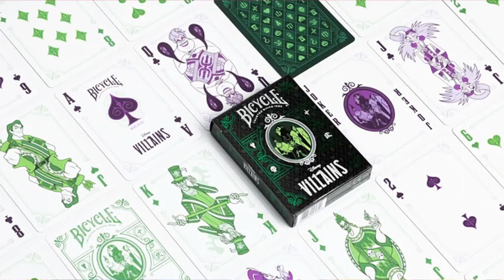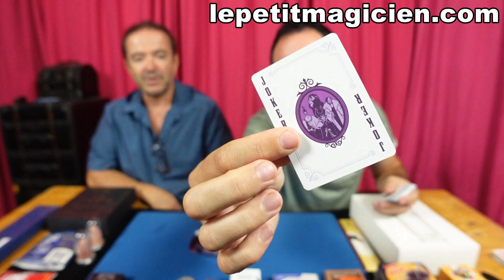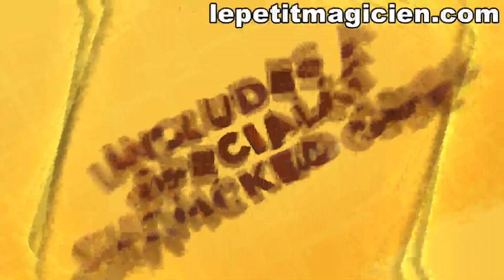unboxing N°65 - lepetitmagicien.com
00:00 - Unbnoxing N°65 :

00:45 - Bicycle Disney Villains Green :

02:00 - Bicycle Disney Villains Purple :

03:16 - The Cowhide Coin Wallet Black - Bacon Magic :

06:00 - One More Box Rouge - Gustav Raley :

06:00 - One More Box Blue - Gustav Raley :

15:00 - Boite De Protection Bicycle Poker :

16:00 - Faux Pouce Soft Adulte - Alan Wong :

16:00 - Faux Pouce Hard Adulte - Alan Wong :

18:05 - PEN WRITER Black :

23:16 - Tyvek Vertical Himber 2 Envelopes Brown  - Alan Wong :

23:16 -Tyvek Vertical Himber 12 Envelopes Brown  - Alan Wong :

27:40 - N°25 Cyber Pièce - Boite de Rénélis :

34:08 - Shapet - Gustavo Raley :

42:47 - Pure Psychometry :

54:10 - Multisensory Bags - Luca Volpe - Alan Wong :

56:27 - Fireball Wand - The Peacemaker :

01:07:00 - Chaos Cube - Alfonso Abejuela :

01:15:50 - Vanishing Torch Hand - Bazar de magia :

01:22:44 - Appearing Glass - Steve Thompson :